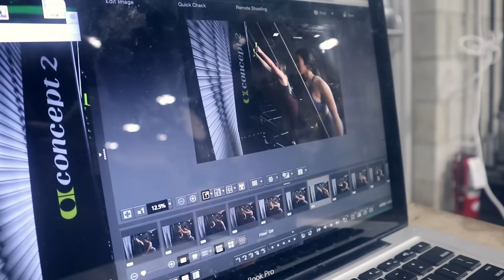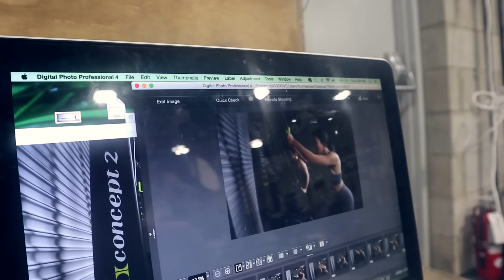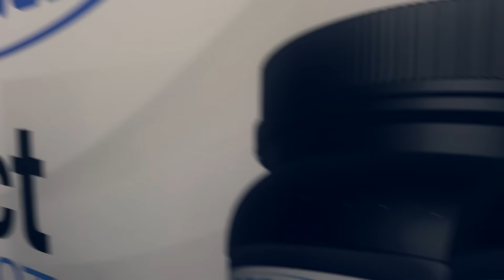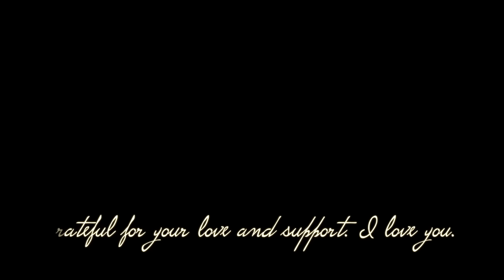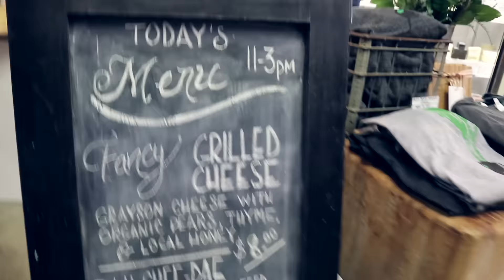YOU'RE ALREADY MY FRIEND 🤗 Meeting Subscribers + Foodie Adventures in Ohio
✨MarieWoldFitness.com✨

HOLY FEELS😭❤ Expo weekends are always emotional for me, because it reminds me that behind every single username, there is a real human that supports me. I am blown away by the love I received this weekend and I am more motivated than ever to continue making a difference by creating helpful and engaging content. I love you guys!! xoxo

•AlphaleteAthletics.com [no codes anymore, sorry!]
•iHerb.com [$$ off code: CPG094] (where I get speciality food items like flavored stevia drops)